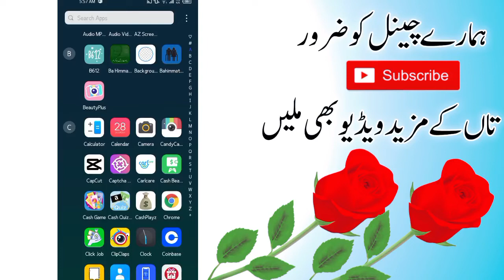How to Earn From NewsJet App | Newsjet Withdraw JazzCash & Easypaisa